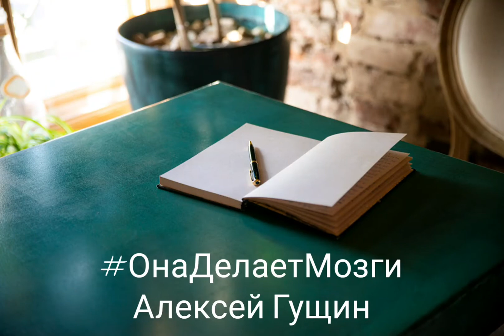ОнаДелаетМозги / Ролик для мужчин / для лучшего понимания женщин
PROотношения с женщинами. Ролик для мужчин

Внимание! Мужской клуб на стадии формирования и уже принимает заявки на вступление. Туда попадёте не каждый.

Девиз клуба:
ВОЛЯ И РАЗУМ. ВЫДЕРЖКА И СТАТЬ.